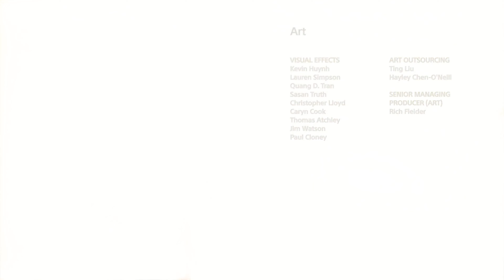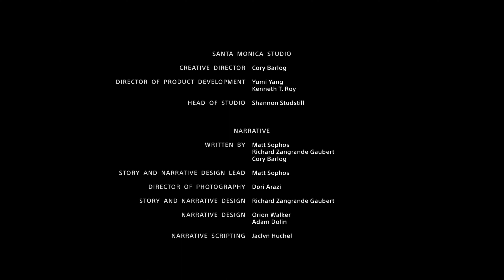"Goodbye Faye" God of War Gameplay Finale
The finale to God of War has finally come to an end with them finally reaching the tallest peak in all realms and spreading my wife ashes. Son has finally saying goodbye to his mother. But the more answers we get the more questions follow up, Faye did not tell me secrets and we're seeing the writing but with that comes Ragnarök. Thank you to everyone that have tuned in and lets continue the journey with the next one LETS GOOO!